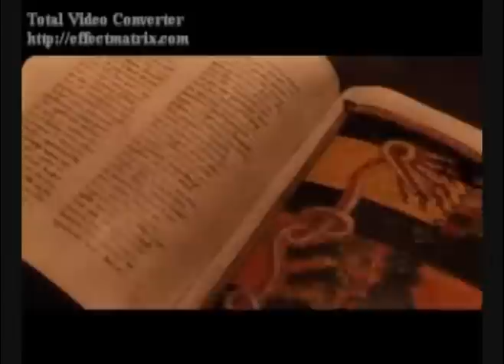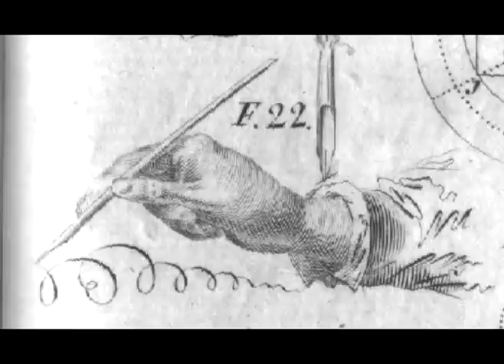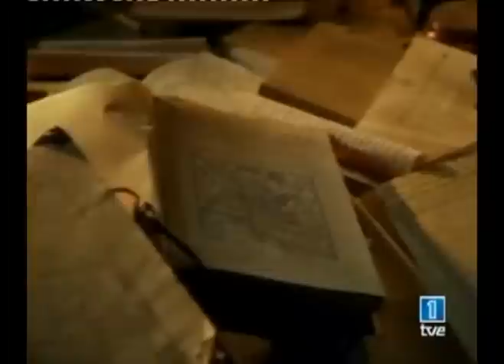Don Quijote y el Renacimiento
Video realizado por el prof. Álvaro Lema Mosca
Uruguay, 2010